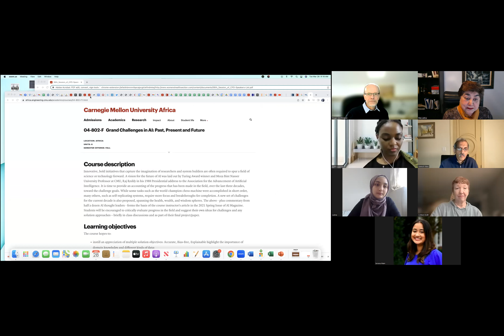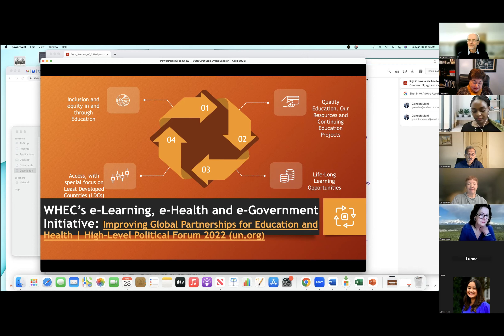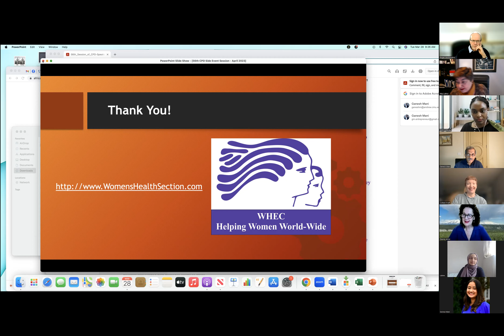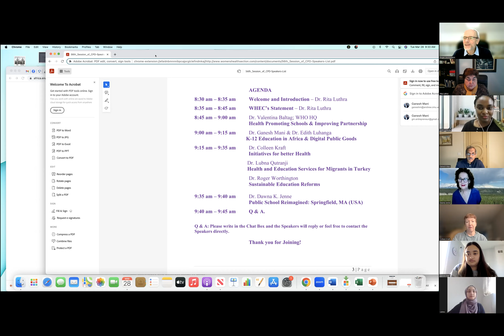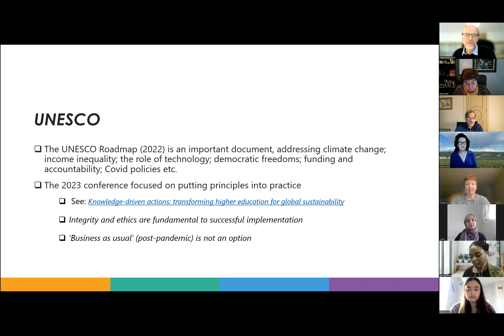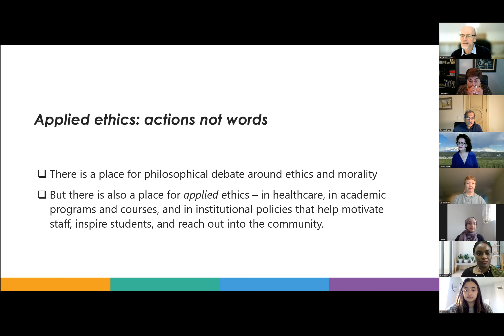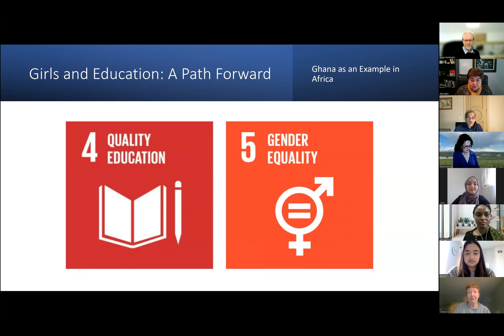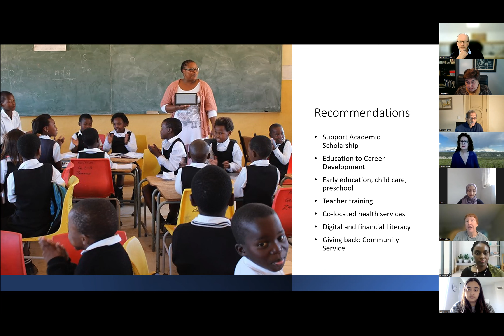Preparatory Meeting for 56th Session of Commission on Population and Development (CPD) Side Event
Rethinking the Purpose and Content of Education for the 21st century: Our Efforts

Education is a fundamental human right. It has long held a special place in the hearts and minds of people across the world, and for good reasons. It is a great enabler, but today, in many ways, it is also a great divider. This is a universal challenge, most intense in emergency settings and in the developing countries. The crisis in education, however, runs much deeper and goes beyond the challenge of equity and equality. Young people and adults alike report that it does not equip them with the knowledge, experience, skills, or values needed to thrive in a rapidly changing world. Learning continues to underplay skills, including problem solving, critical thinking and empathy. Teachers are often poorly trained, undervalued, and underpaid, and are held back by outdated roles, methods, and tools of instruction. Parents and families decry the value of lack of return on the investments they make in education and their children.

The COVID-19 pandemic both exacerbated and illuminated this crisis. The central promise of Sustainable Development Goal (SDG) 4 – Quality Education – is denied to millions of the learners. Our first task is swift and targeted action to recover, the learning losses, inflicted by the pandemic, particularly on the marginalized groups. Women’s Health and Education Center (WHEC) with its partners and with the support of UNESCO, is actively, reimagining education systems and promoting to raise the status of education. We must ensure, that learning empowers individuals and societies, to both reshape the present and lead us to a more just, sustainable, resilient, and peaceful future. WHEC’s efforts/initiatives encourages teachers, administrators and managers, to fundamentally rethink purpose, curricula, and universal access to equip the learners with early childhood education – Learn to learn.
Improving Global Partnerships for Education and Health | High-Level Political Forum 2022 (un.org)